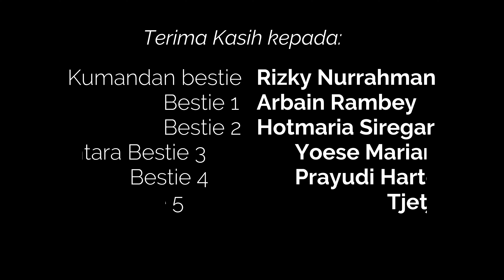Suku Korowai, sebuah catatan perjalanan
The Korowai tribe, often referred to as the Tree Asmat Tribe because they live in tall trees.

The river's water was quite enough early that morning so it’s possible for us using a small boat to approach the Korowai village. It's just that you need to be more careful with stones and wood that can damage the hull of a boat that made of fiberglass